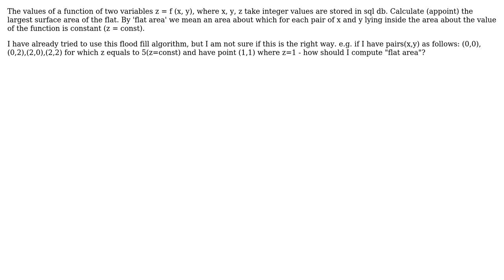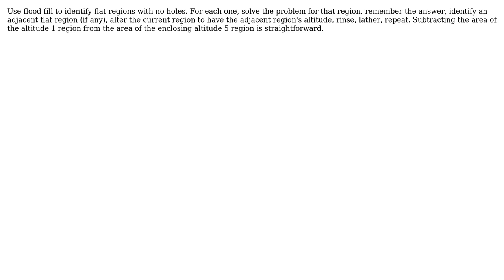How can I compute maximal area including only given integer pairs of (x,y) coordinates?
Software Engineering: How can I compute maximal area including only given integer pairs of (x,y) coordinates?

With thanks & praise to God, and with thanks to the many people who have made this project possible! | Content (except music & images) licensed under CC BY-SA | Music | Images & others | With thanks to user yannis user user88171 user Marcin Szewczyk user ludwika and the Stack Exchange Network Trademarks are property of their respective owners. You are responsible for your own actions.